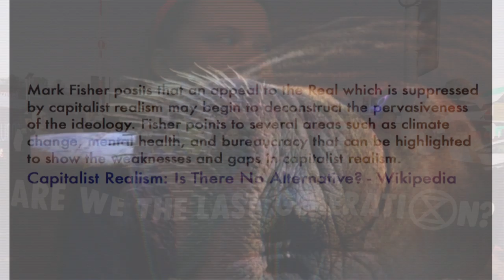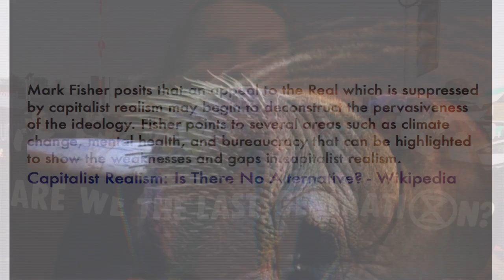EXTINCTION REBELLION//CLIMATE CHANGE EMERGENCY DECLARED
D.S.L.B 11/52

Born:

1925 Malcolm X [Little], African American human rights activist and Muslim minister, born in Omaha, Nebraska (d. 1965)

1945 Peter Townshend, English rock guitarist, vocalist and composer (The Who-Tommy), born in London, England

1946 André the Giant, French professional wrestler, born in Grenoble, France (d. 1993)

DIED:

1536 Anne Boleyn, Queen of England (1533-36), second wife of Henry VIII, beheaded at the Tower of London on charges of adultery, incest and treason aged between 28 to 35

1935 T. E. Lawrence [Lawrence of Arabia], British author, soldier and diplomat famous for his liaison role in Arabia during WWI, dies at 46, in a motorcycle accident in Dorset, England

EVENTS:

1182 The high altar of Paris cathedral Notre Dame is consecrated by Cardinal Henri de Château-Marçay and Maurice de Sully

1536 Anne Boleyn, second wife of English King Henry VIII, is beheaded at the Tower of London on charges of adultery, incest and treason

1568 English Queen Elizabeth I arrests Mary, Queen of Scots

1608 Matthias von Habsburgs army reaches Lieben, at Prague

1649 England is declared a Commonwealth by an act of the Rump Parliament making England a republic for the next 11 years

1885 German Chancellor Otto von Bismarck takes possession of Cameroon and Togoland

1892 Charles Brady King invents pneumatic hammer

1897 Oscar Wilde is released from Reading Gaol

1900 World's longest railroad tunnel (Simplon) linking Italy and Switzerland opens

1910 Passage of Earth through tail of Halley's Comet causes near-panic

1919 Mustafa Kemal Atatürk lands at Samsun on the Black Sea coast, beginning the Turkish War of Independence

1929 Chinese warlord Feng Yuxiang declares war on Chiang Kai-shek's nationalist government

1930 White women win voting rights in South Africa

1934 Sherlock Holmes crossword puzzle in "Sat Review of Lit" Males who solved puzzle became members of Baker Street Irregulars

1962 "John Birch Society" by Chad Mitchell Trio hits #99

1964 US diplomats find at least 40 secret microphones in Moscow embassy

1968 Pirate Radio Brumble of Northern England 1st heard

1977 "Smokey & the Bandit" fim starring Burt Reynolds, Sally Field and Jackie Gleason premieres

1982 Sophia Loren jailed in Naples for tax evasion

1986 Anti-apartheid activist Hélène Pastoors sentenced to 10 yrs in South Africa

1989 "Do the Right Thing", directed by Spike Lee, starring Danny Aiello and Ossie Davis premieres at the Cannes Film Festival

1999 Star Wars: Episode I - The Phantom Menace, directed by George Lucas, starring Ewan McGregor, Natalie Portman and Liam Neeson is released in cinemas

2007 "Sicko" a documentary on the US health care system, directed by Michael Moore has its premiere at the Cannes Film festival.

2011 Alpha Magnetic Spectrometer, project to search for dark matter, led by Samuel C. C. Ting, installed on the International Space Station

2015 Historic first handshake between Prince Charles and Sinn Féin leader Gerry Adams at the National University of Ireland in Galway